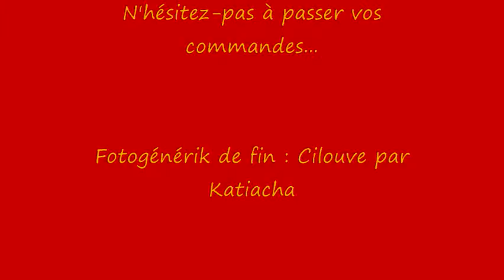PARFOIS LIRE , FAIT RIRE jusqu'au délire ...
... cocktail de rire au parfum de beauté féminine !
Métamorphoses-colorées-symétriquéautres VR 2008 *
l'ART-MATEUR
VIDéAUX" D@Rnu MèRick
V"IDéAUX" TERRE-HAPPY